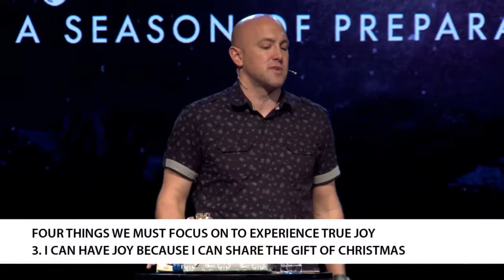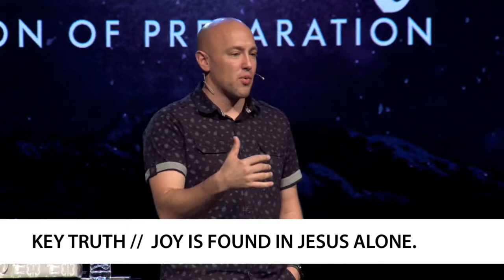Advent | Week 3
12-17-17
Jason Bishop
"Joy"